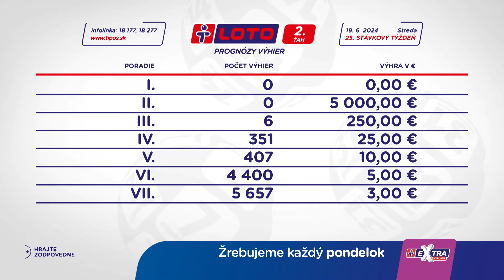Žrebovanie TIPOS 19. 06. 2024 - LOTO, LOTO 5 z 35, KENO 10